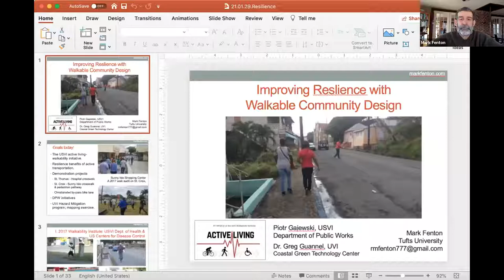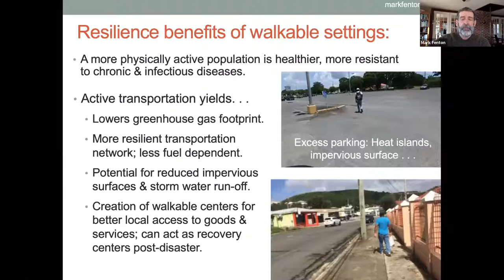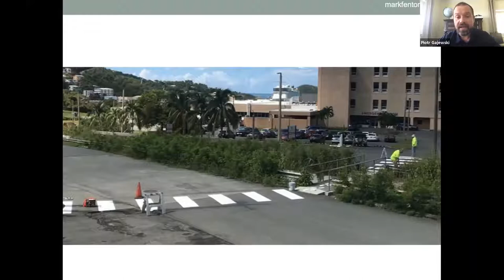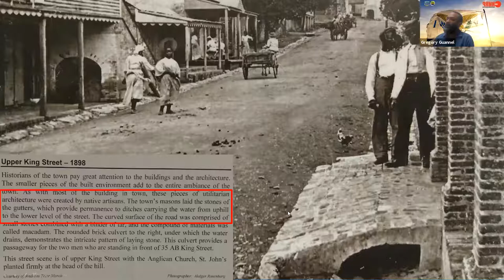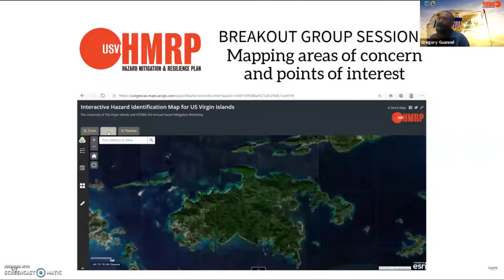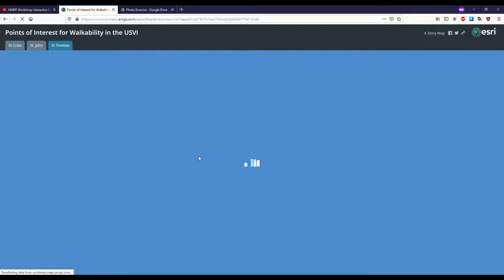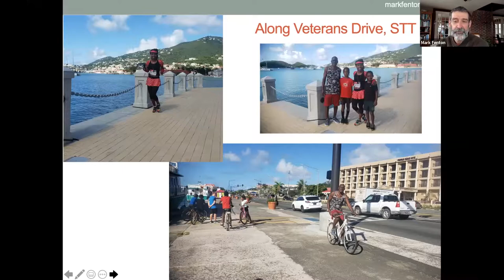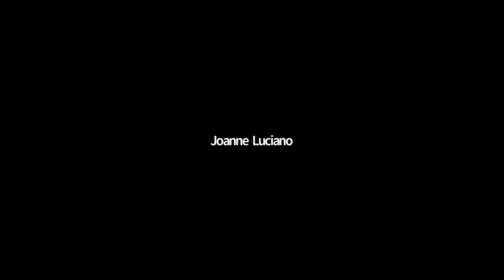Improving Community Resilience with Sustainable, Walkable Design: An Inter-active Discussion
Webinar “USVI Walkability Institute & the University of the Virgin Islands: Improving Community Resilience with Sustainable, Walkable Design: An Inter-active Discussion” ; Friday, January 29, 2021 at 1:00 p.m. AST.

To participate in the photo exercise or mapping please see below.
 Instructions to the photo exercise
Inter-active mapping tool
The webinar video is supported by Grant or Cooperative Agreement number NU2GGH001873, funded by the Centers for Disease Control and Prevention. Its contents are solely the responsibility of the authors and do not necessarily represent the official views of the Centers for Disease Control and Prevention, the Department of Health and Human Services, The Task Force for Global Health, Inc. or TEPHINET.